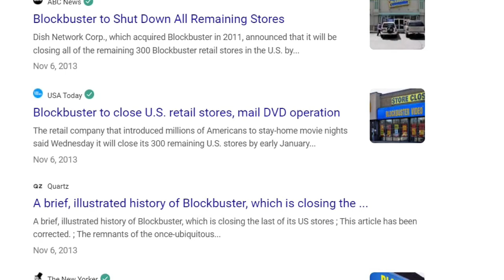Netflix to Open Brick and Mortar Stores